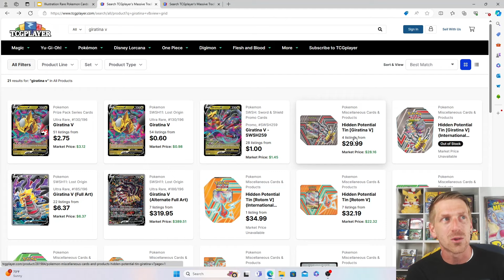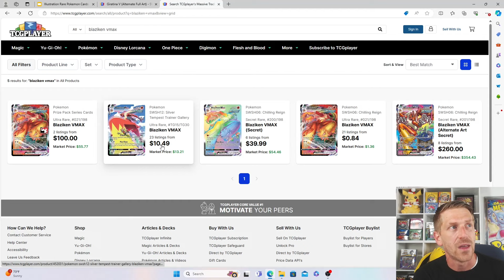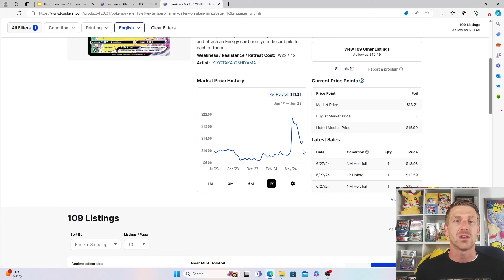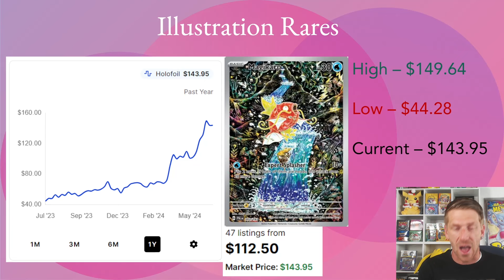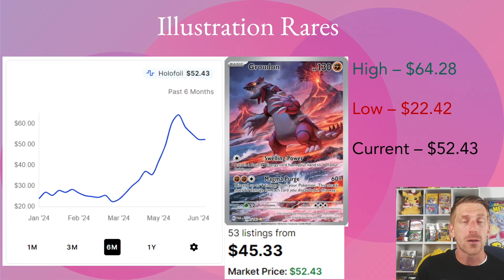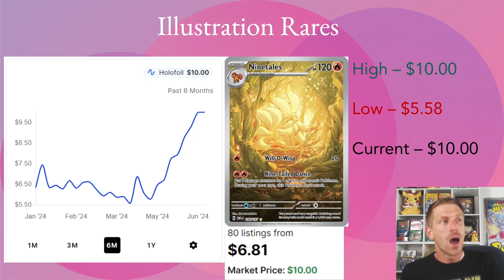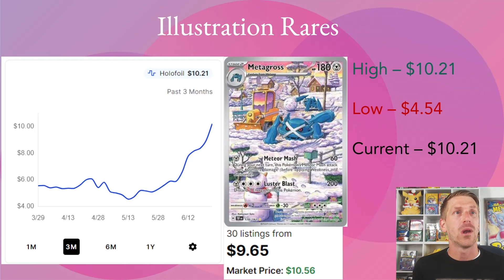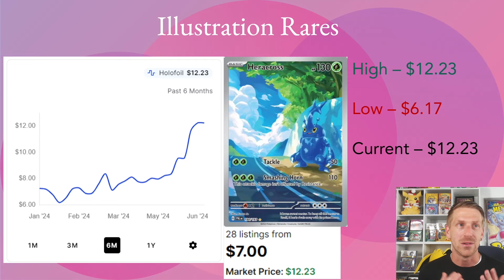Illustration Rare Pokemon Cards Are Being BOUGHT UP!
The Scarlet and Violet Generation of Pokemon Cards brought some huge changes to the Pokemon TCG. New Rarities were introduced causing Pokemon Card Collectors to frenzy about what pull rates would look like in order to rip their favorite new Pokemon Card Art. However, after the release of Scarlet & Violet Base, many Pokemon Card Fans were pleasantly surprised to see Pokemon Card Pull Rates being substantially more attractive than the Sword & Shield Era.

Now that we are half way through the Scarlet & Violet Block, many Pokemon Card Fans have stopped paying attention to the Sword & Shield era and started focusing more on buying Special Illustration Rares and Illustration Rares. Over the past month, a ton of attention has been paid to various Illustration Rare Pokemon Cards resulting in tons of copies being bought up. In today's video, we look at the giant increases that these Illustration Rare Pokemon Cards have been going through. Are these natural growth numbers, or are things being manipulated? Let's talk about it!